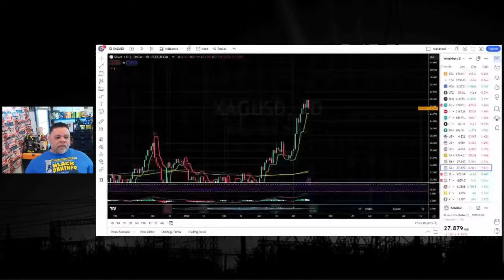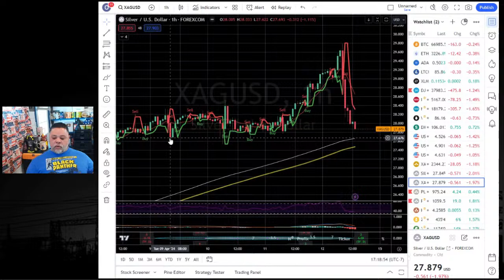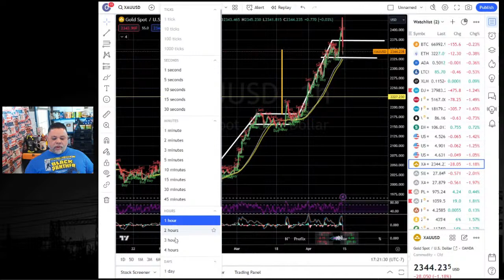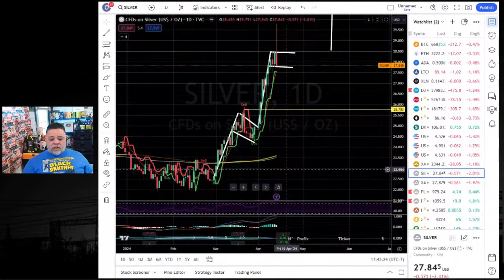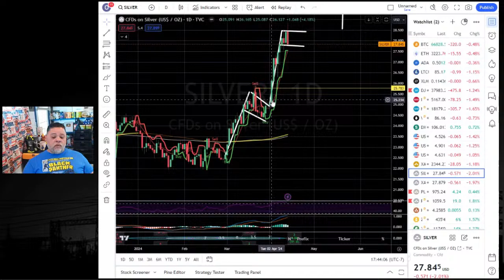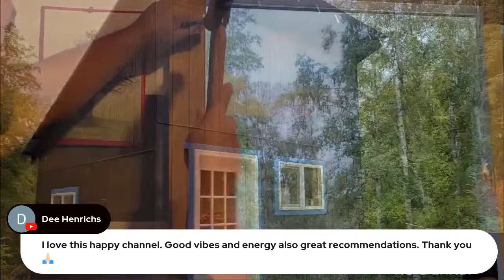LIVE FROM THE BUNKER - POWERING YOUR HOME DURING GRID DOWN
AMAZON STOREFRONT; ALSO WORKS FOR REGULAR SHOPPING:

ITM TRADING: For U.S. residents looking to expand their Gold & Silver buying knowledge. Schedule a FREE Wealth Protection Strategy Call With ITM Trading